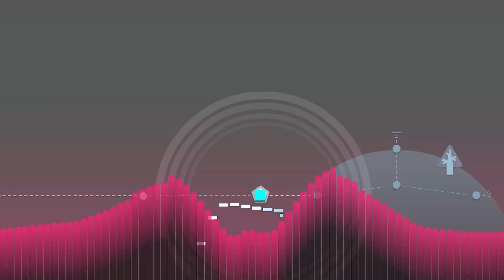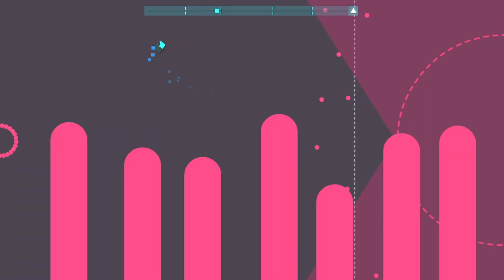The HARDEST level so far | Just Shapes & Beats: Ep 3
17 Views - Nov 11, 2023